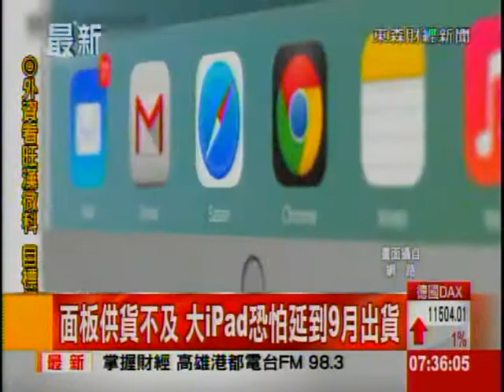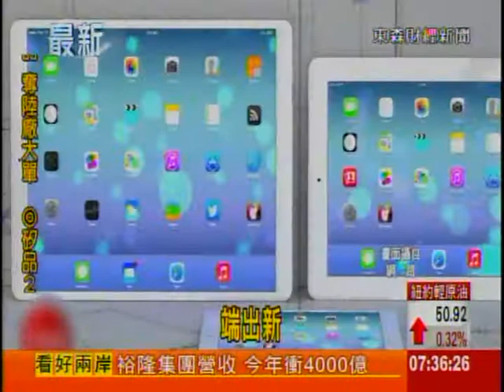"豈止於大"真困難 大iPad傳生產延後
蘋果發表會在即，但外電報導，蘋果供應鏈 陸續接獲通知，12.9吋新款大iPad將由原訂第1季 延至今年下半年 才開始生產，原因可能是要 配合調整設計和功能，也可能是因為顯示面板 供應不及。法人憂心，恐怕造成鴻海、F-TPK、嘉聯益等 相關供應鏈成長動能遞延。同時大立光 昨天公佈2月營收，月減35％，衰退幅度 也超乎外資圈預期，顯示蘋果供應鏈 正陷入出貨高峰期已過，淡季效應的陰霾。